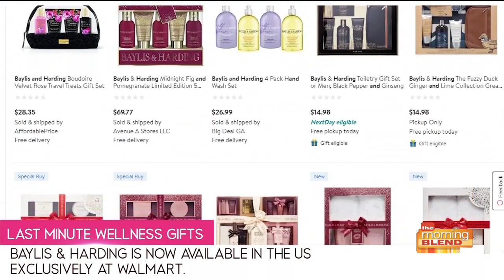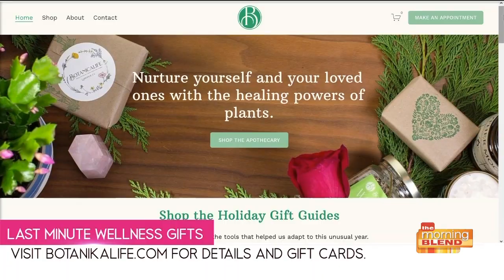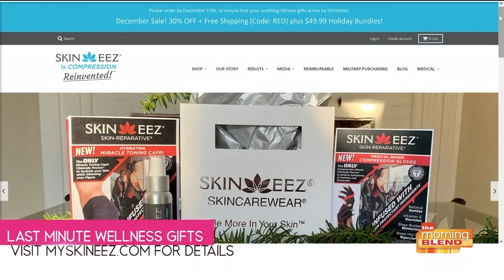Last minute health and beauty gifts with Nicole Young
Just because you’re purchasing gifts later in the shopping season doesn’t mean the recipient has to feel like an afterthought, Nicole Young, founder of thebeautifulbody.com has some great ideas for making last-minute gifts feel well planned.